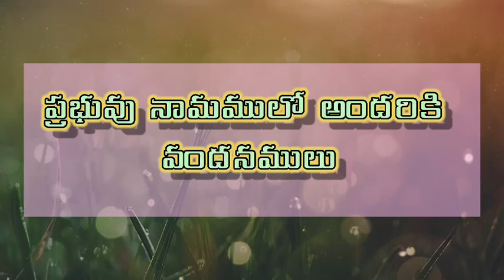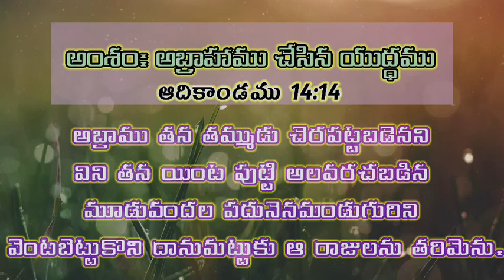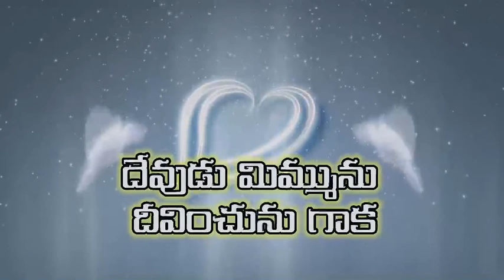DAILY DEVOTION 04-08-2021 అంశం: అబ్రాహాము చేసిన యుద్ధము